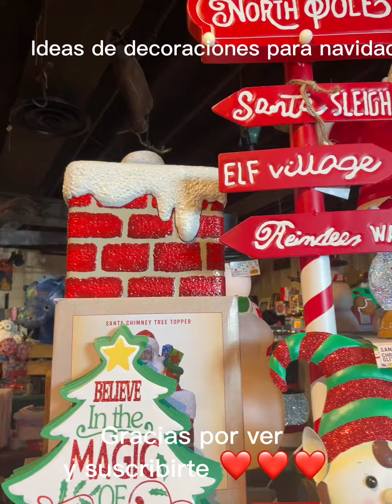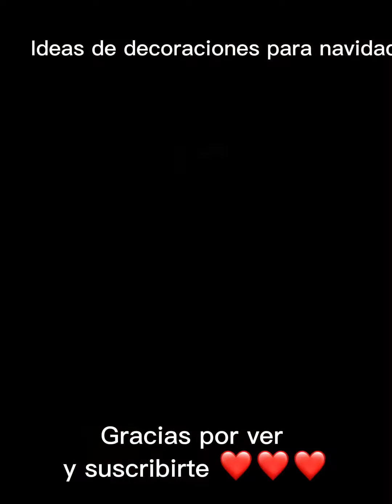Ideas de decoraciones navideńas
Decoraciones navideńas